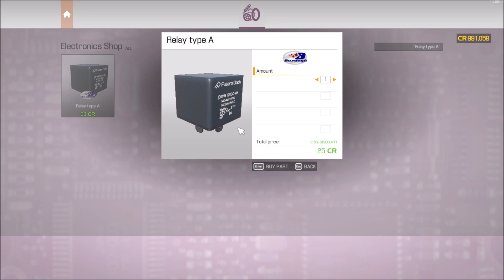Car Mechanic Simulator 2021 Barn Bargains - Episode 53: Bronco Baby!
Barn Bargains and other cheap challenges...
Episode 53: We tackle the Bronco with a lot of enthusiasm only to find we need parts.

Barn Bargains and other cheap challenges is a new series relying heavily on vehicles purchased from either the Kowalski Salvage Cars or from Barns. These chunks of metal will become the focus of various challenges, profit margins or just to keep for my private collection. Challenges and creations may overlap in videos so don’t miss an episode! Some challenges are listed below. These are not all inclusive… So, feel free to challenge me!

- Classic Creation: Overhaul a classic Barn Find back to its original form. All repairable parts will come from the Junkyard or Barn Areas. Only new parts to be purchased will be those that absolutely can’t be repaired. (Tires, Sparkplugs, Interior, etc...).

- Trash to Track: Purchase a car from the junkyard and rebuild it with parts from only the junkyard, barn or donor junk cars. No parts repaired and none purchased from the catalogue. When it’s complete, take it to the track and get your best track time.

- Budget Build: Looking to do a 30k, 25k, 20k, 15k, 10k Challenge and beyond. Get the most amount of profit from a “Running” and “Drivable” ride, being limited to the budget. Budget includes car purchase! Car can be purchased from Barn, Kowalski Salvage Car Auction or Junkyard.

My Home Rig...

Windows 10
Intel® Core™ i7-7700HQ CPU @ 2.80GHz
32 GB RAM

Elgato Wave DX Microphone w/ Wave DXL